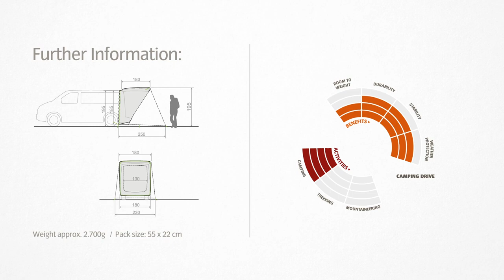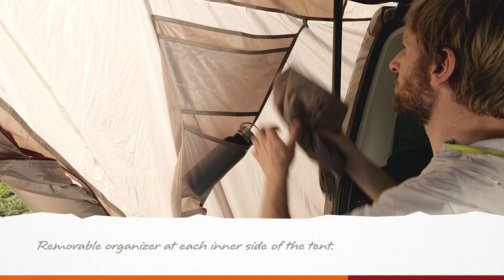VAUDE カーサイドテント Drive Van Trunk (ドライブバン トランク) 2シーズン キャンピング ドライブ オートキャンプ ミニバン VD15473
ファウデ(VAUDE) カーサイドテント Drive Van Trunk (ドライブバン トランク) 2シーズン VD15473

2シーズン対応のキャンピングドライブ用テントです。
車高2.15mまでのミニバンににドッキング可能です。
開いたハッチバックはそのままテントのフレームとなり、広く高い空間を実現します。
bluesign認定の生地を使用し、人体や環境に優しいPVCフリー。
労働者にとって公正な環境と、気候中立(クライメートニュートラル)を達成するための製造プロセスを導入しています。

■シーズン：2シーズン(春半ばから夏、秋口まで)
■重量：2550g
■面積：4.0m2
■収納サイズ：55×20cm
■素材：フライシート/75Dポリエステル(PUコート3,000mm)、インサートメッシュ/50Dポリエステル
■生産国：中国